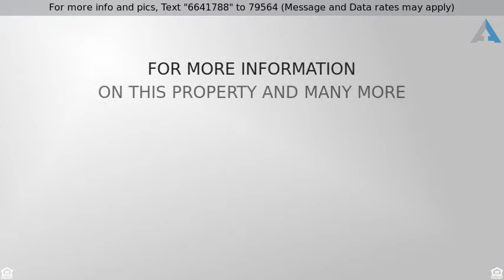Priced at $1,340,000 - 3618 Grande Road, Loxahatchee, FL 33470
21 stall equestrian estate in White Fences

White Fences enjoys a fabulous reputation in the equestrian community and this 5 acre equestrian estate is right in the middle of it all. The main home has been lovingly remodeled and is the essence of style with custom finishes on every surface. Exquisite renovations complete with an open gourmet kitchen that will be the centerpiece of activity inside the home. Natural light is plentiful with large rooms that flow together creating a residence that immediately feels like home. Three bedrooms in a split floor plan with 3 1/2 baths and an open layout just made for entertaining and that outdoor lifestyle. Each bedroom has a walk in closet and are ample in size. The attached 3 car garage is oversized and tucked from view on the side of the residence.

Outside the pool has large terraces surrounded by lush landscaping all looking over the impressive horse facilities located behind the main residence.

Two separate barns with 21 stalls and an amazing one bedroom grooms residence that also has been totally remodeled and features a full kitchen, living room, bedroom and large bath. Besides the stalls there are tack and feed rooms, a wash station area, crossed fence paddock areas and so much more for the discerning horse lover.

Just down the road from the White Fences Equestrian Center where the atmosphere shows just how special the White Fence community truly is. Friendly and outgoing the community is favored by both young amateurs and seasoned veterans as an alternative to the formality found just a few miles away in Wellington. Come for a visit and you may find the ideal equestrian estate is waiting for you.

Paradise Sharks takes great pride in kicking the middleman right out of the real estate transaction. Our decades of experience and small business culture allows us to provide our seller clients the lowest commissions in the industry and we provide significant closing credits for each of our buyer clients. If you know anyone looking for a real estate broker, who focuses on their goals, we would love the opportunity to interview and earn their trust and business.